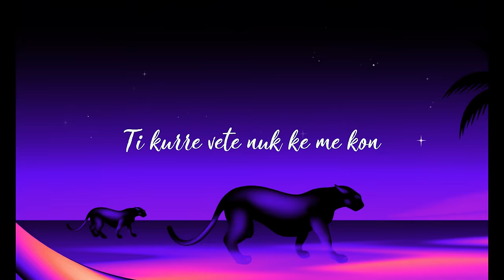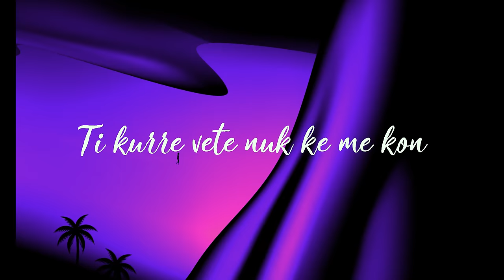Ylli Limani ft. Kidda & DJ Dagz & DJ PM - Besom Je Numër 1 (Vitae Edit)